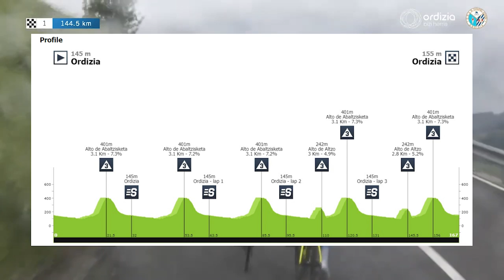BASQUE COUNTRY ONE DAY DRAMA - Prueba Villafranca Ordiziako Klasika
I go through the highlights of Prueba Villafranca Ordiziako Klasika which involved a dramatic finish with the 2 favourites crashing in the last km